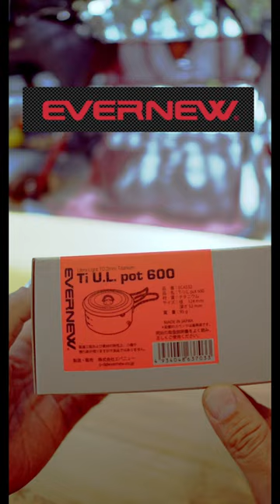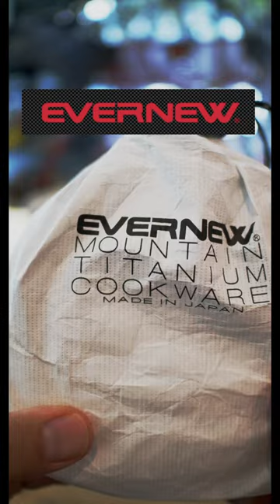EVERNEW TITANIUM หม้อ TiTANIUM น้ำหนักเบา !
หม้อ Titanium น้ำหนักเบา EVERNEW JAPAN ซื้อได้ที่ CAMP STUDIO ทุกสาขา